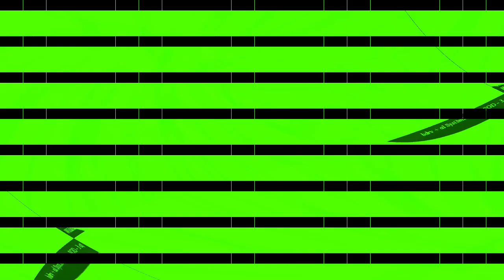[EPILEPSY WARNING] Movie 23 10 30 17h19m42s